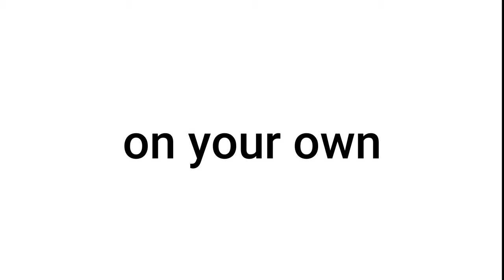comments will be disabled if it hit 1M comments fake harry YouTube